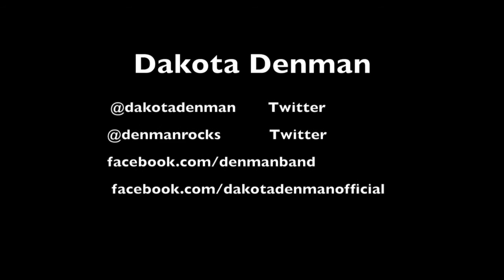Wait-White Lion Cover with Eric Brittingham of Cinderella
Rare Hare Show in Nashville Featuring Dakota Denman on Guitar and Eric Brittingham of cinderella on bass.